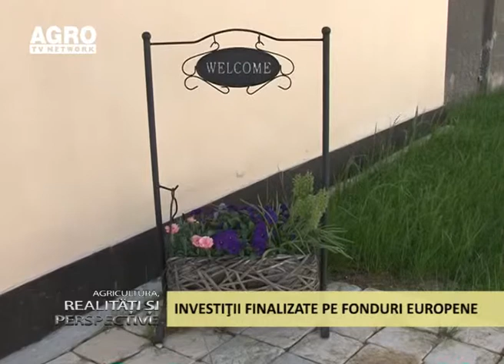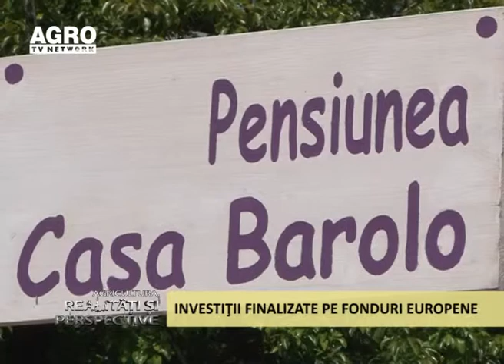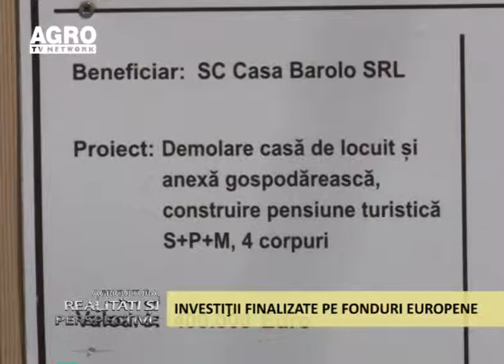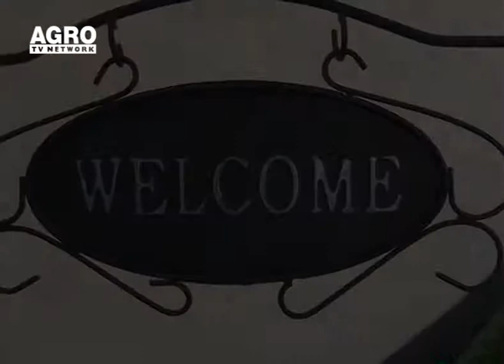Realitati Investitii finalizate pe fonduri europene